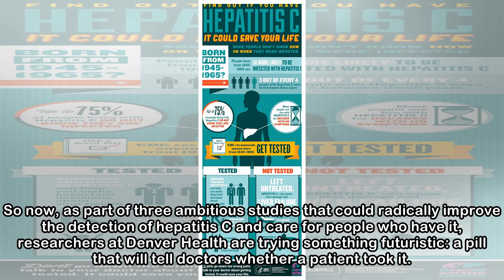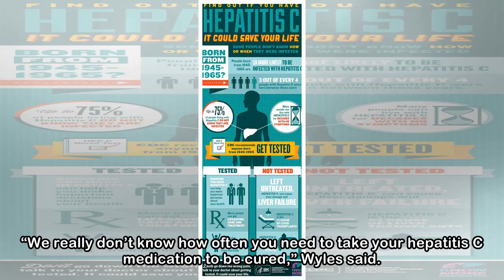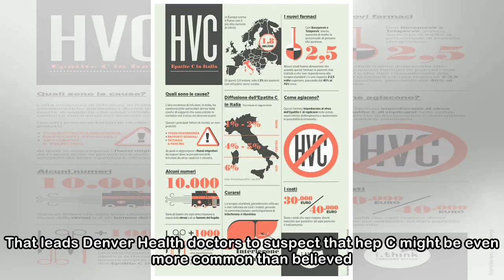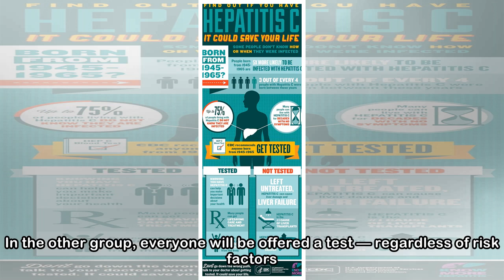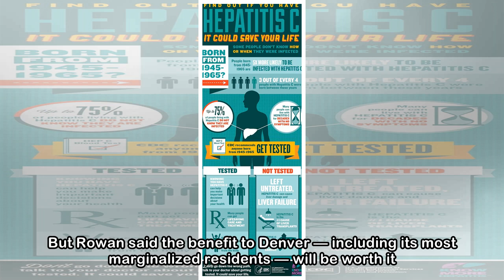Hepatitis C in Denver is booming, but a pill that tells doctors whether you’ve taken it could chang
Hepatitis C in Denver is booming, but a pill that tells doctors whether you’ve taken it could change that
 As cases of hepatitis C boom across Colorado and doctors work furiously to guide patients from diagnosis to cure, there is one challenge that can be surprisingly difficult. Patients have to take their...